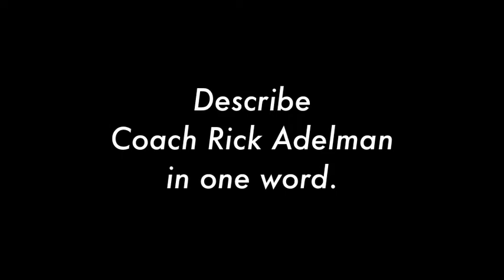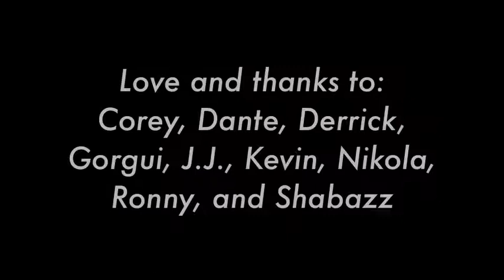Minnesota Timberwolves: Describe Rick Adelman in one word (third-party audio version)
On Timberwolves Media Day 2013-14, I challenged several players to describe notoriously enigmatic Coach Rick Adelman in one word. This is what happened.